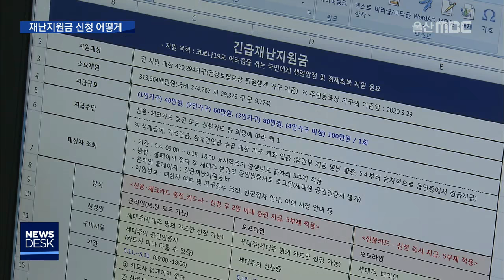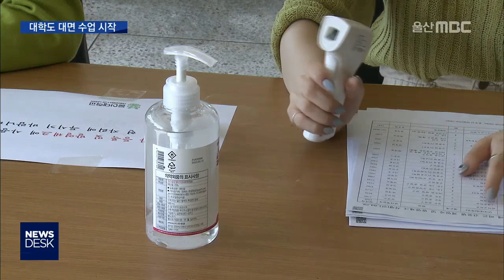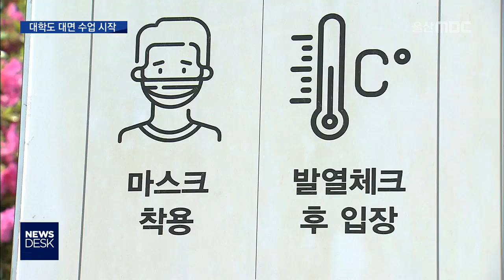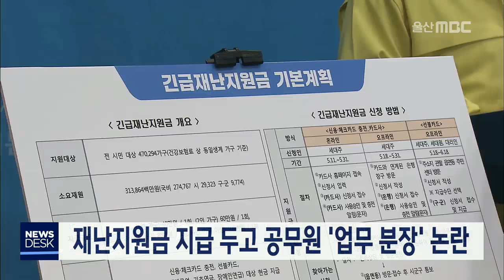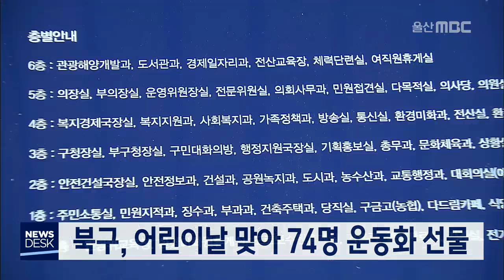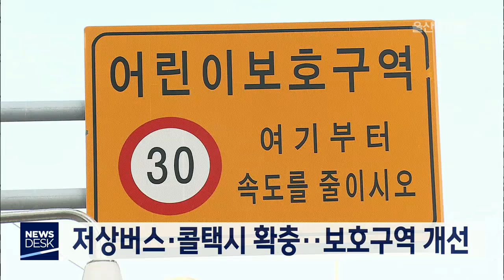긴급재난지원금 언제 어떻게 받나-[LIVE] 뉴스데스크 2020년 5월 4일 (월)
[실시간 스트리밍 안내]
* 울산MBC 뉴스 라이브 시간 안내
- 뉴스투데이 (월 - 금)   07 : 20 ~ 07:45
- 뉴스데스크  (월~목)  20:20 ~ 20:35
                        (금)         20:05~20:15
                        (토~일)  20:25 ~ 20:35

를 통해 다시 열람이 가능합니다.

*** 편성표에 의해 시간이 변경될 수도 있습니다.